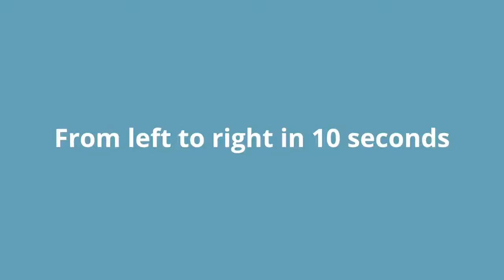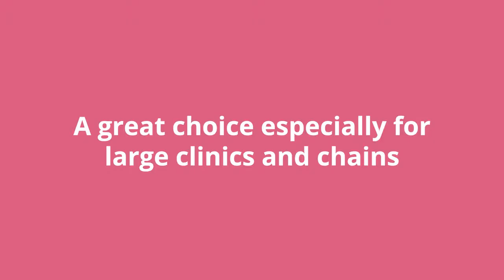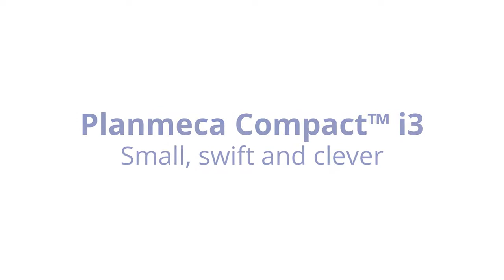Planmeca Compact™ i3 dental unit